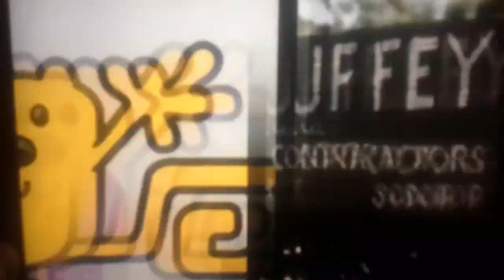Pbs kids brothers and sisters